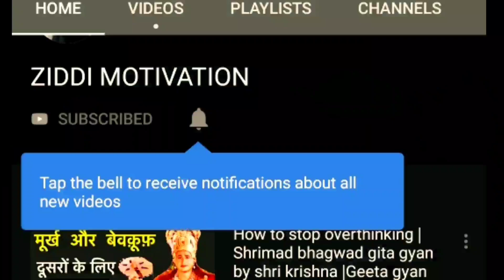Best motivational video in hindi | Chanakya niti | chanakya neeti full in hindi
amir kaise bane jane ajjlog talve chatenge | chanakya niti | Motivational video| chanakya niti | Motivational video

bas apka daar hi apki kamzori hai, darna nahi hai

chanakya niti, chanakya neeti full in hindi, successful kaise bane, paise kaise kamaye, how to become successful, how to become rich

chanakya niti, chanakya neeti full in hindi, chanakya niti full in hindi, chanakya niti in hindi, motivational video in hindi, safal kaise bane, succesful kaise bane, successful kaise bane in hindi, how to become successful, paise kaise kamaye, ameer kaise bane, how to become rich